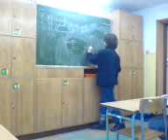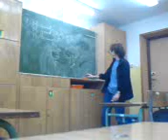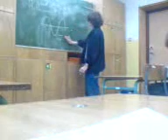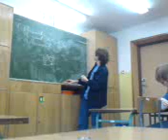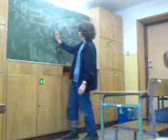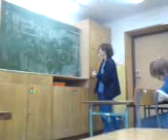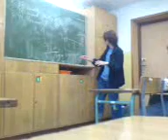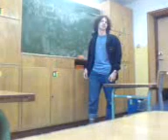wykład Kacpra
na lekcji PO